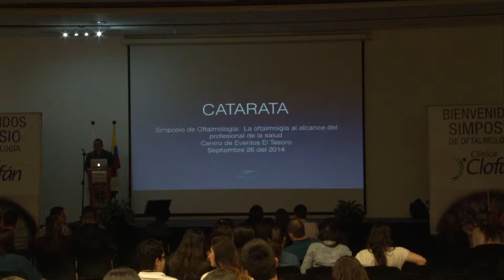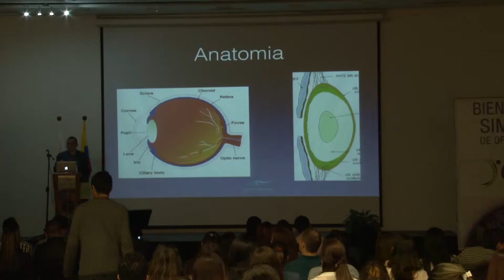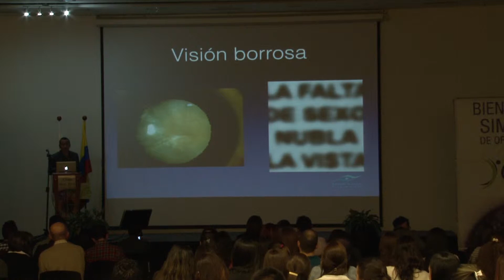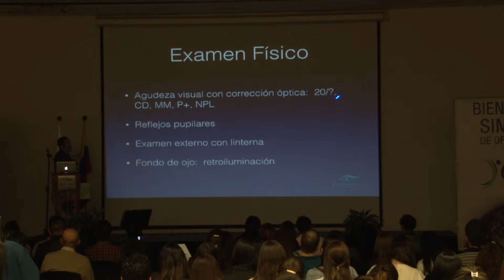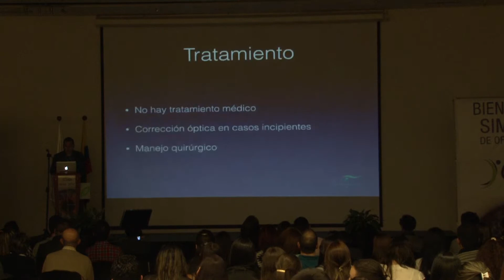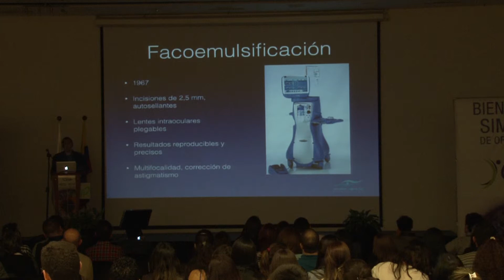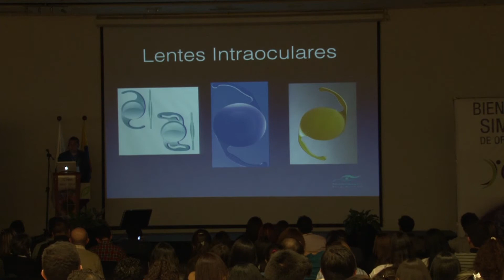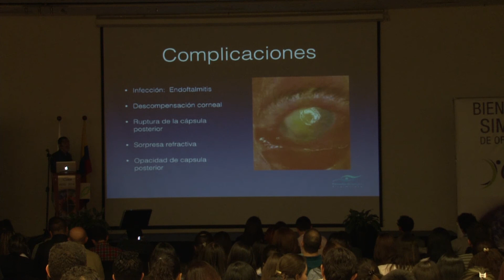Catarata Dr Germán Giraldo 1